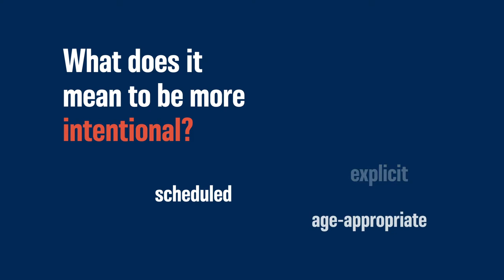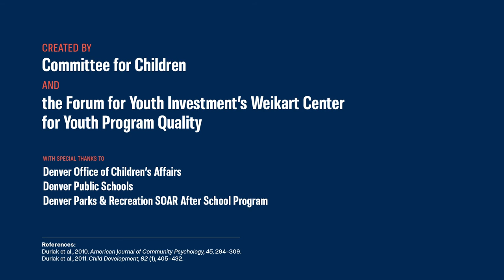First Steps to Intentional SEL in OST Settings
Social-emotional learning (SEL) is a familiar concept in out-of-school-time (OST) settings. Building on their commitment to positive youth development, many OST programs are looking for ways to be more intentional and explicit about how they promote social-emotional skills. In this video, learn how a three-tiered approach to SEL implementation can create an intentional learning environment that supports the social-emotional development of students.

Second Step® Out-of-School Time, a new K–5 SEL program created by Committee for Children, is coming soon.

Created by Committee for Children and the Forum for Youth Investment’s David P. Weikart Center for Youth Program Quality

With special thanks to:
Denver Office of Children's Affairs
Denver Public Schools
Denver Parks and Recreation SOAR After School Program

References:
Durlak, J.​A.​, Weissberg, R. P., & Pachan, M. (2010). A meta-analysis of after-school programs that seek to promote personal and social skills in children and adolescents. American Journal of Community Psychology, 45(3–4), 294–309.
Durlak, J. A., Weissberg, R. P., Dymnicki, A. B., Taylor, R. D., & Schellinger, K. B. (2011). The impact of enhancing students' social and emotional learning: A meta-analysis of school- based universal interventions. Child Development, 82(1), 405–432.